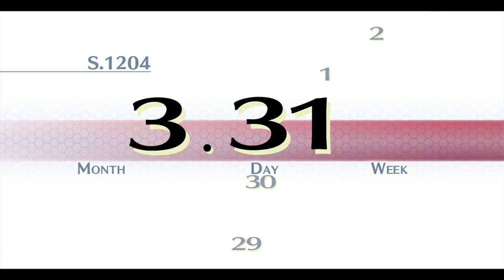Trails of Cold Steel (PS4 Pro, 4k supersampled to 1080p, 60fps) - First hour of gameplay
The Legend of Heroes: Trails of Cold Steel is a role-playing video game developed by Nihon Falcom. As a part of the long running The Legend of Heroes series, it was first released for the PlayStation 3 and PlayStation Vita in Japan in September 2013. Xseed Games would later localize and publish the game in English regions in 2015. A port for Microsoft Windows was also released by Xseed in 2017, which included additional English voice acting not seen in the original release. Another port for the PlayStation 4 was released in Japan in 2018, and worldwide the following year. A direct sequel, The Legend of Heroes: Trails of Cold Steel II, was released in 2014.

A remastered version for the PlayStation 4, The Legend of Heroes: Trails of Cold Steel I: Kai -Thors Military Academy 1204-, was released in Japan in March 2018. It includes many features seen in the PC release, such as support for 4k resolution and a "high speed skip" combat feature. It will be released in North America and Europe on March 26, 2019.